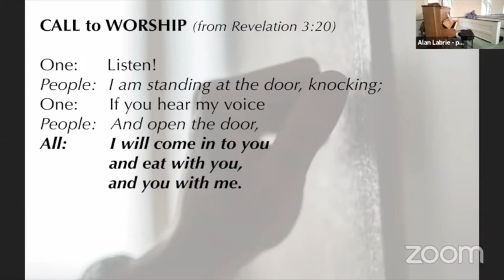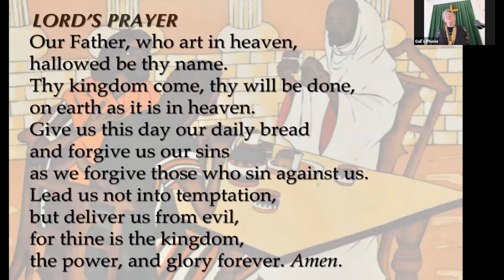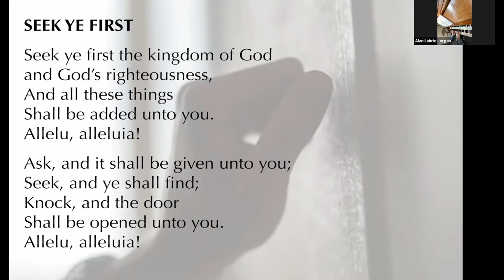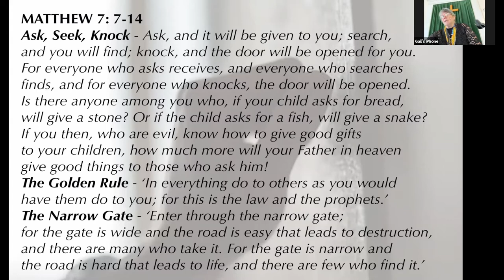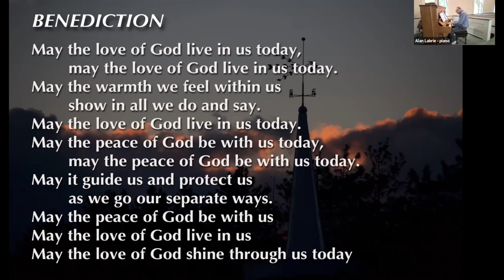JCC 082921 service